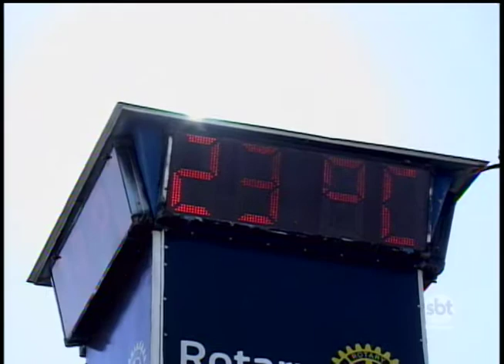Outono deste ano foi bastante seco e inverno não deve ser muito frio na região